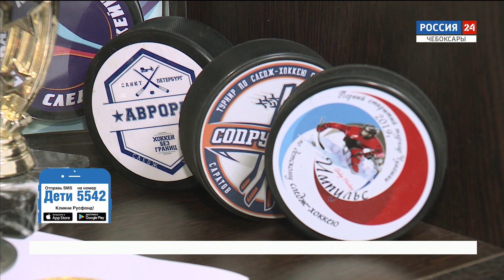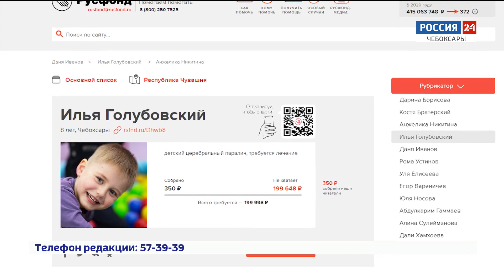Русфонд: Илье Голубовскому на лечение ДЦП необходимо 199 998 рублей